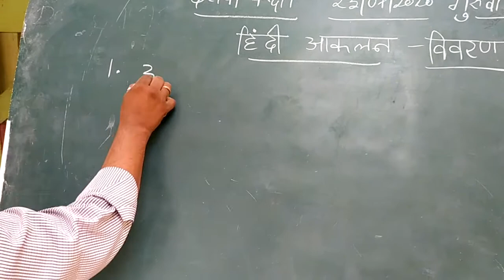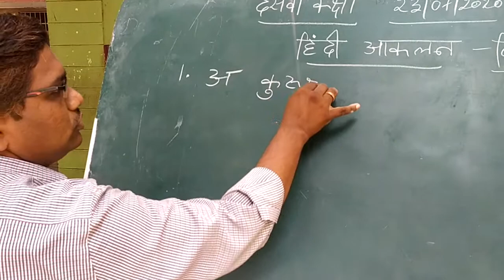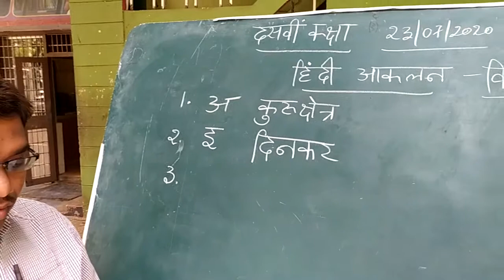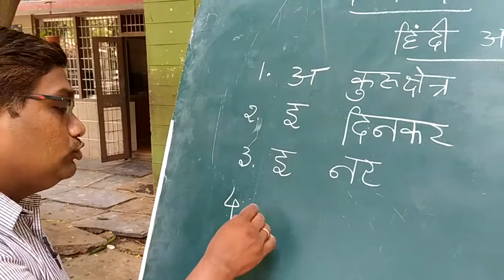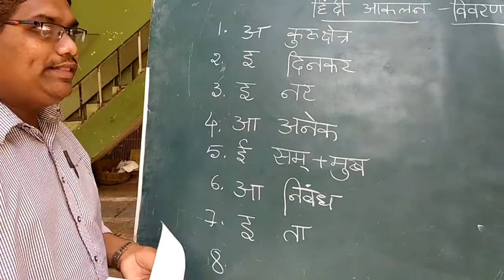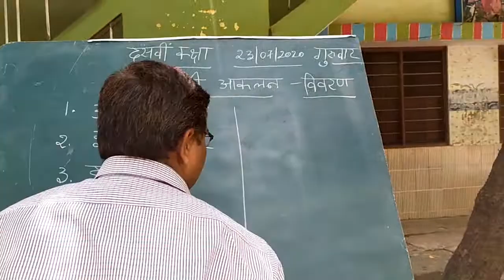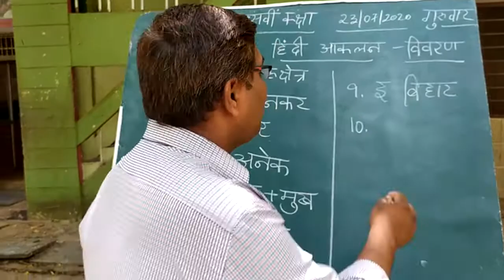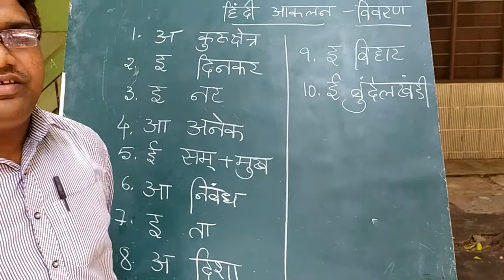10th Hindi - Assessment Explanation 23.07.2020